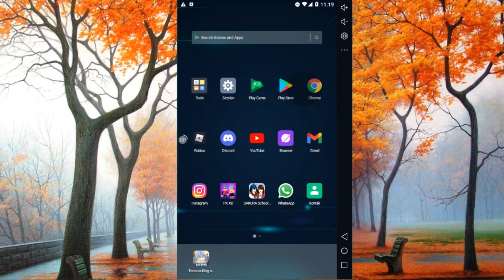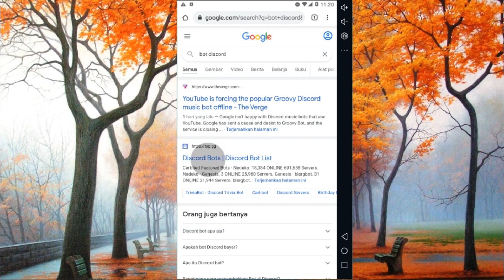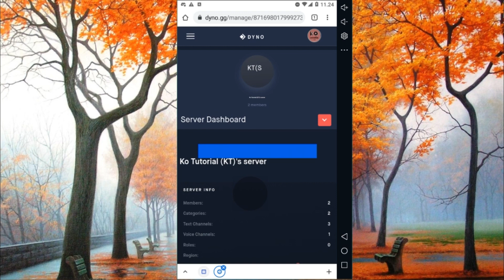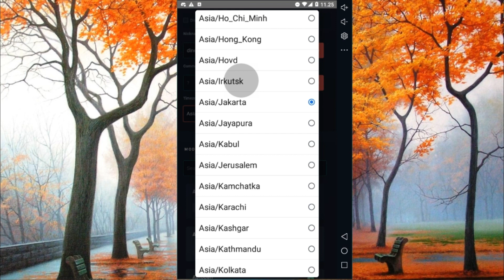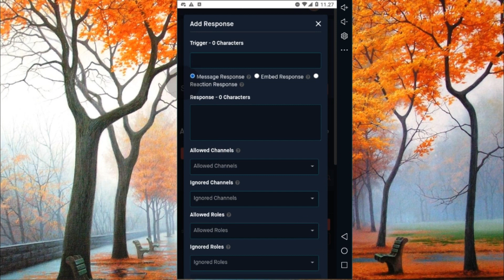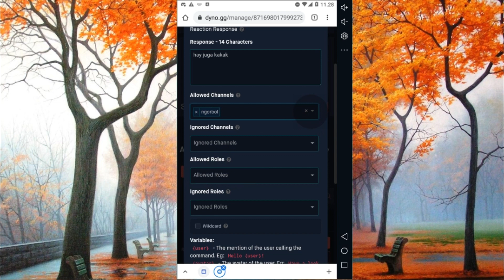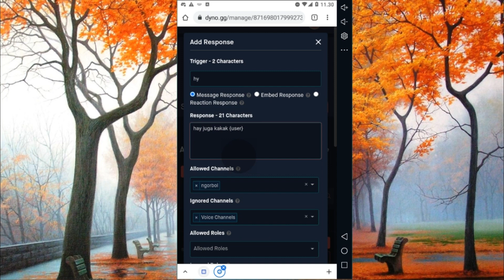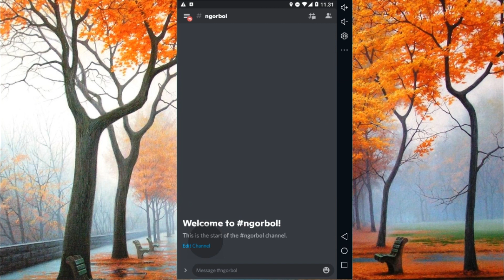Cara Terbaru Tambahkan Dan Gunakan Bot Dyno di Hp Android - Ko Tutorial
di video kali ini Ko Tutorial akan memberitahu kalian bagaimana cara menambahkan bot dyno dan cara menggunakan bot dyno di hp kalian guys,, nah tonton dari awal sampai akhir yah agar paham bagaimana cara menggunakan bot ini..
Tinggalkan komentar jika kalian ada pertanyaan atau kalian ingin request video tutorial lainnya

Tag: .